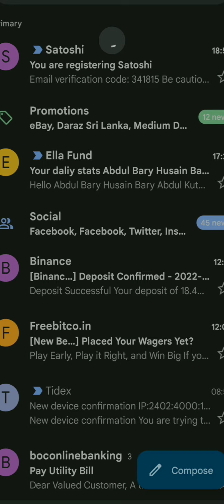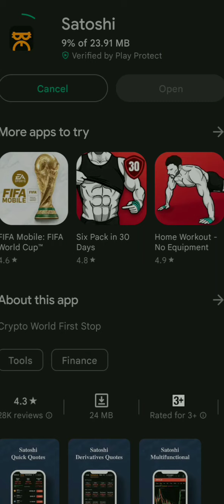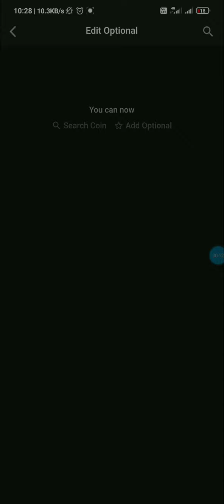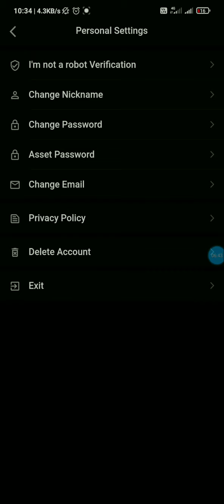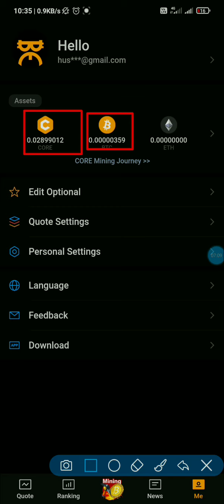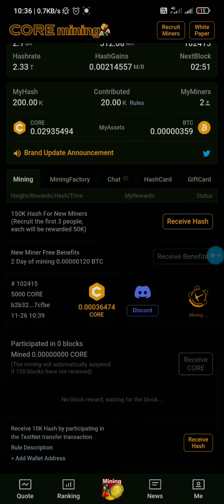What is Core Satoshi Mining| Mine Free BTC Everyday | Full Explain in Tamil | How to Mine Free BTC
core mining satoshi in tamil,
satoshi core mining withdrawal tamil
core mining satoshi ash card,
core mining satoshi details,
core mining satoshi launch date,
core mining satoshi english,
core mining satoshi how to withdraw,
core mining satoshi metamask,
core mining satoshi mainnet
how to mine bitcoin without investment,
btc mining sites without investment tamil,
mine bitcoin without investment,
mining bitcoin without investment,
auto mining bitcoin without investment